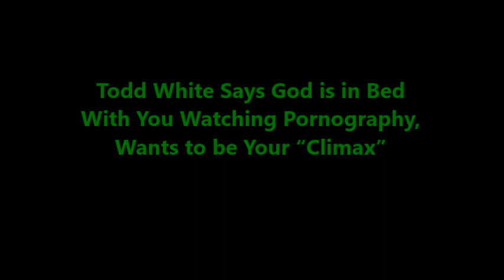The Most Perverse Sermon Illustration EVER!!! (Todd White - talks orgasm)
This is bad folks, don't play this with kids in the room.